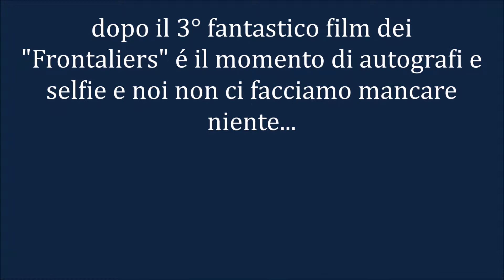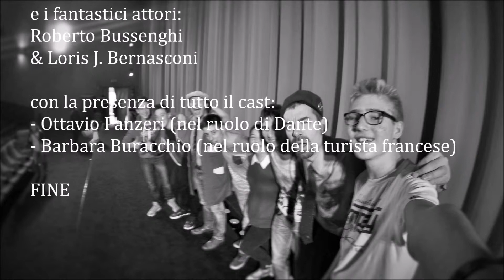Frontaliers - NedodeN's Vlog